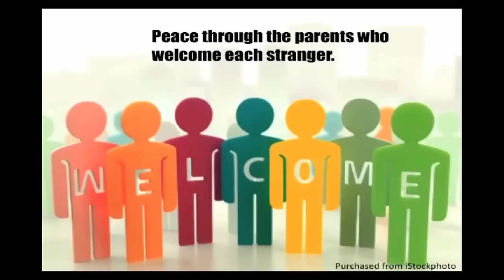The Prince of Peace (Christmas Poem) for onlinecarols2012